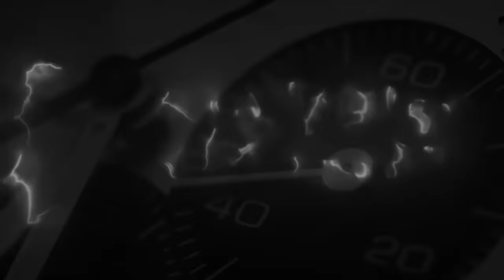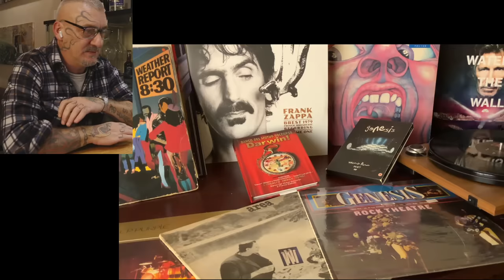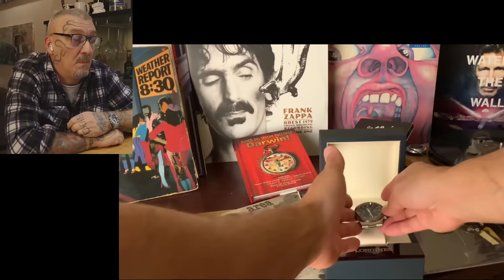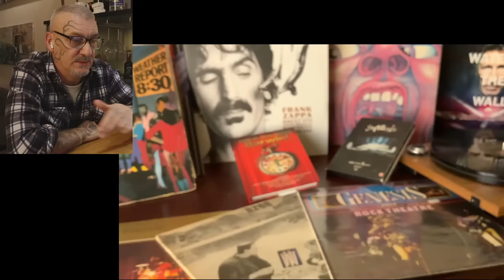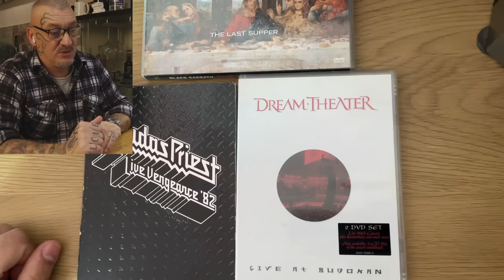Si maschera per la vergogna... di possedere tali orologi